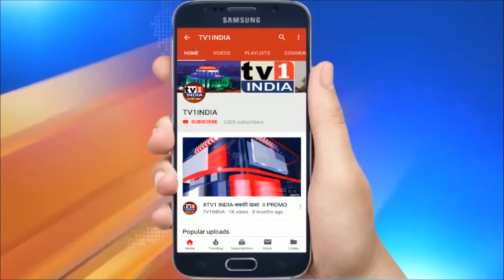अर्नब गोस्वामी की गिरफ्तारी पर सांसद नवनीत राणा का बयान | अर्नब की गिरफ्तारी लोकतंत्र की हत्या है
अर्नब गोस्वामी की गिरफ्तारी पर सांसद नवनीत राणा का बयान  | कहा- अर्नब की गिरफ्तारी लोकतंत्र की हत्या है | रिपब्लिक भारत के स्टूडियो बनाने वाले नाइक द्वारा आत्महत्या करने के बाद, उनकी पत्नी ने रिपब्लिक टीवी के संपादक अर्नब गोस्वामी के खिलाफ शिकायत दर्ज कराई थी...